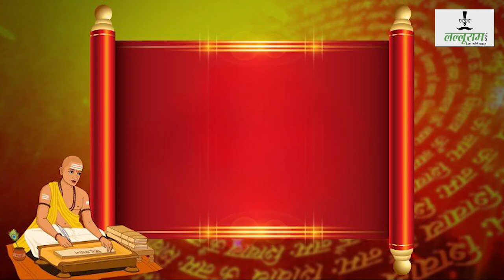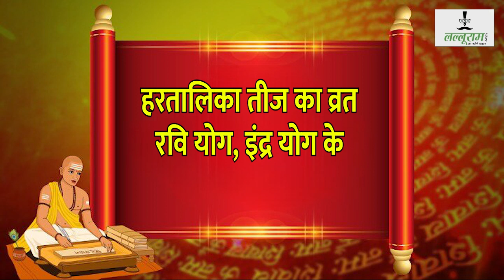हरतालिका तीज इस साल क्यों है ख़ास?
हरतालिका तीज इस बार 18 सिंतबर को है। इस दिन शिव जी ने देवी पार्वती को पत्नी के रूप में स्वीकारा था, इसलिए यह व्रत सुहागिनों के लिए बेहद महत्वपूर्ण है।